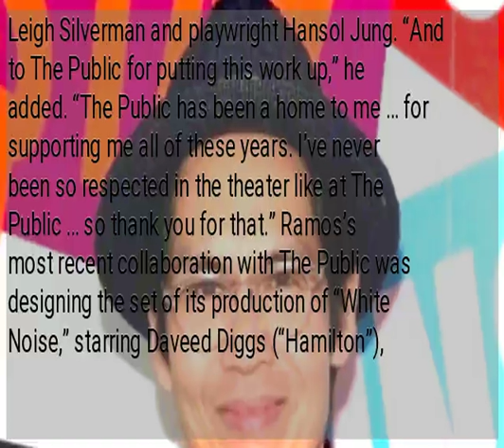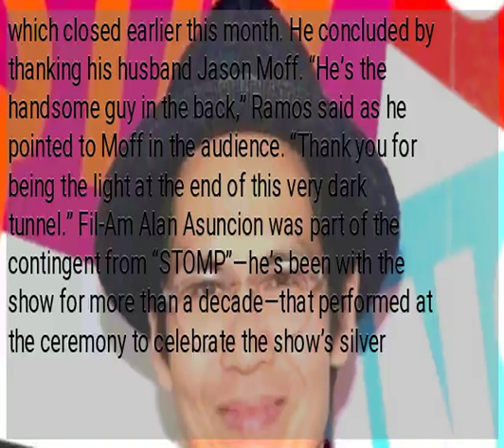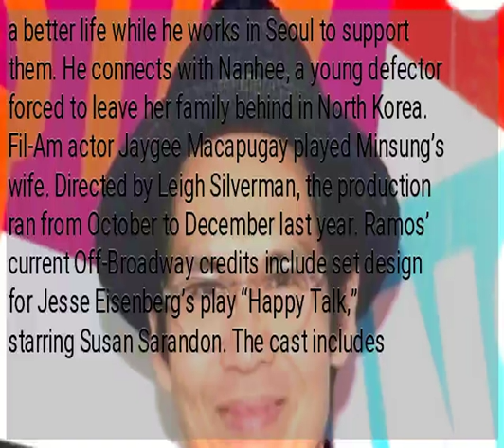Fil-Am set and costume designer Clint Ramos wins ‘19 Obie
NEW YORK — Filipino American costume and set designer Clint Ramos has won the 2019 Obie Award for Set Design for his work on The Public Theater’s production of “Wild Goose Dreams.” Presented by the American Theater Wing and the Village Voice, the 64th Annual Obie Awards were given out at Terminal 5, a music venue in Hell’s Kitchen. The award recognizes excellence in Off-Broadway and Off-Off-Broadway theater work. In his acceptance speech, Ramos thanked director Leigh Silverman and playwright Hansol Jung. “And to The Public for putting this work up,” he added. “The Public has been a home to me … for supporting me all of these years. I’ve never been so respected in the theater like at The Public … so thank you for that.” Ramos’s most recent collaboration with The Public was designing the set of its production of “White Noise,” starring Daveed Diggs (“Hamilton”), which closed earlier this month. He concluded by thanking his husband Jason Moff. “He’s the handsome guy in the back,” Ramos said as he pointed to Moff in the audience. “Thank you for being the light at the end of this very dark tunnel.” Fil-Am Alan Asuncion was part of the contingent from “STOMP”—he’s been with the show for more than a decade—that performed at the ceremony to celebrate the show’s silver anniversary in New York. Vivid Critics described Ramos’ set as “looks terrific, convey(s) … tumult” (Hollywood Reporter), “transports the audience, immersive” (OffOffOnline.com) and “all-encompassing, riotous, vivid, hopes this staging can be conserved … as an artwork, brilliant.” (Daily Beast). The play is about Minsung, a “goose father,” a South Korean man whose wife and daughter have moved to America for a better life while he works in Seoul to support them. He connects with Nanhee, a young defector forced to leave her family behind in North Korea. Fil-Am actor Jaygee Macapugay played Minsung’s wife. Directed by Leigh Silverman, the production ran from October to December last year. Ramos’ current Off-Broadway credits include set design for Jesse Eisenberg’s play “Happy Talk,” starring Susan Sarandon. The cast includes Filipino American actors Nico Santos (“Crazy Rich Asians”). Costume design  Ramos previously received an Obie Award for Sustained Excellence of Costume Design in 2013. He won the 2016 Tony Award for Best Costume Design of a Play for his work on Danai Gurira’s “Eclipsed.” He is a nominee this year in the same category for his work on “Torch Song.” Ramos’ current Broadway credits include costume design for the play “Burn This,” starring Adam Driver (“Star Wars”) and Keri Russell (“Felicity,” “The Americans”). Previous Fil-Am winners Previous Fil-Am Obie winners in the Performance category includes Ernest Abuba in 1983 for Pan Asian Repertory Theatre’s “Yellow Fever,” Ching Valdes-Aran in 1996 for Ma-yi Theater Company’s “Flipzoids,” and Mia Katigbak in 2016 for National Asian American Theatre Company’s (NAATCO) “Awake and Sing!” The Obie’s Wetzsteon Award has been previously given to two theater companies cofounded by Fil-Am theatermakers. The award is given for exceptional enterprise in approach to classics or in nurturing innovative new work. NAATCO, cofounded by Mia Katigbak, received it in 2015 and Ma-Yi received it last year.
 RELATED STORIES      ...